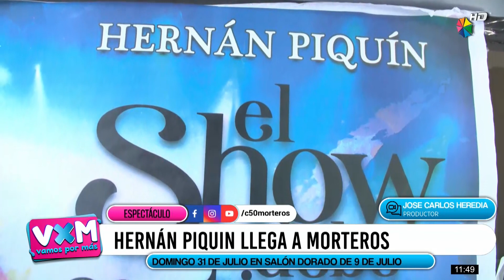HERNÁN PIQUIN LLEGA A MORTEROS